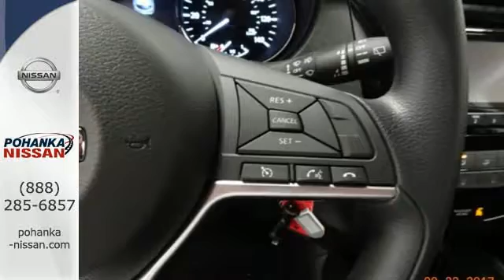New 2017 Nissan Rogue Sport Richmond VA Fredericksburg, VA PHW020365 - SOLD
Year: 2017
Make: Nissan
Model: Rogue Sport
Trim: S
Engine: 2.0L 4-Cylinder
Transmission: CVT with Xtronic
Color: Silver
Interior: Charcoal
Stock #: PHW020365
VIN: JN1BJ1CP6HW020365
Traction control is self-sticking! Inherits the road with a sure-footed ease. Are you still driving around that old thing? Come on down today and get into this great-looking 2017 Nissan Rogue Sport! Life is full of disappointments, but at least this superb Nissan Rogue Sport will always be there for you and never let you down. brbrPohanka is not responsible for errors or omissions. Price includes all rebates and incentives available and is plus Taxes, Tags, $699 Processing Fee, Freight, Dealer Preperation Fee, Marketing Assesment and any installed options. Please note some rebates have requirements and or qualifications and assume financing with manufacturer at standard rates.

Address:
5200 Jefferson Davis Hwy